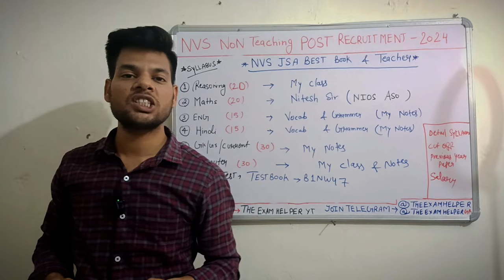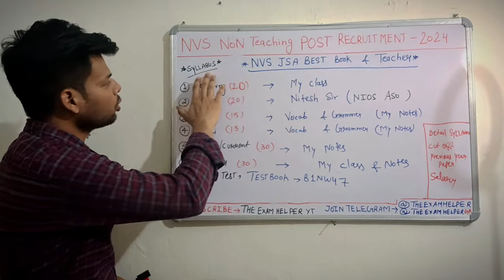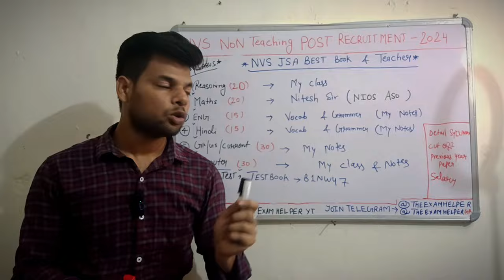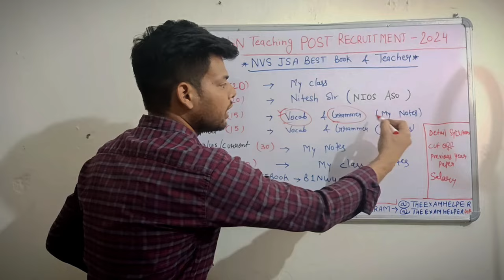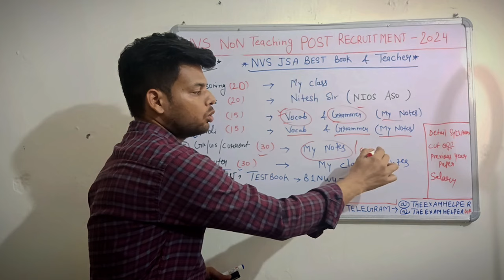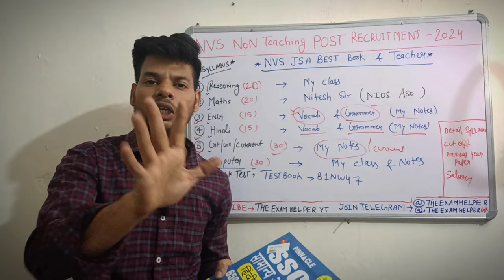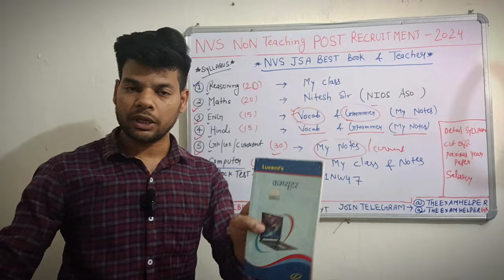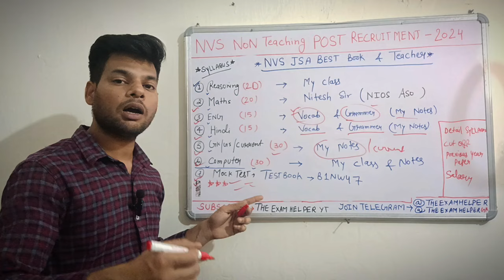NVS JSA BEST BOOKS & TEACHER 2024 🔥| इन्‍ही Bools को पढ़कर मेने पहली बार में निकाला NVS JSA 2019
NVS JSA DETAIL  SYLLABUS 2024🔥| NVS JSA SYLLABUS 2024 MOST IMP TOPIC HINDI/ENGLISH/GK/MATHS/COMPUTER